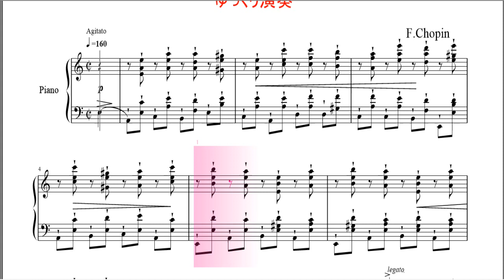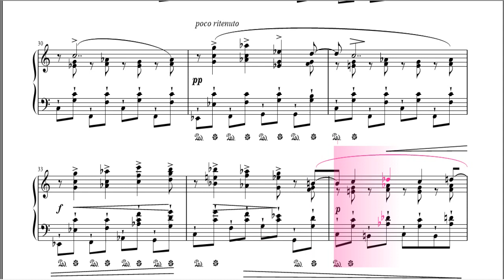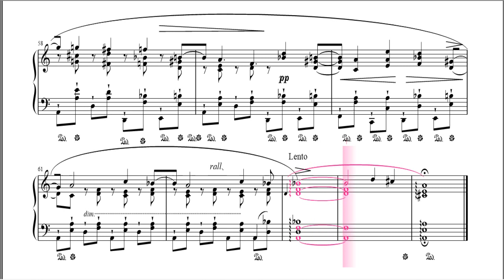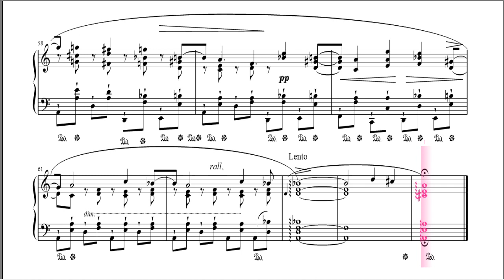ショパン エチュード ゆっくり楽譜動画 Op 25 4 イ短調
エチュードゆっくり演奏動画
新エディションエキエル版に基づいた楽譜動画になっています。

他ショパンエチュードです。

ショパン　エチュード集（練習曲集） 第1番 Op 10 -1 ハ長調 楽譜動画

エオリアンハープ　ショパン　エチュード集（練習曲集）第１番 Op.25-1 変イ長調